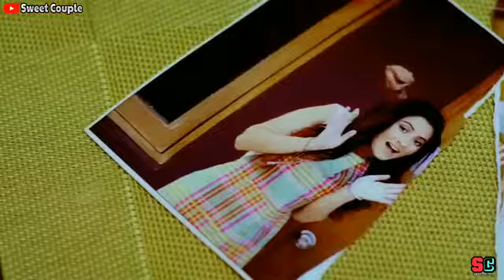New song Salman Bharat Movie